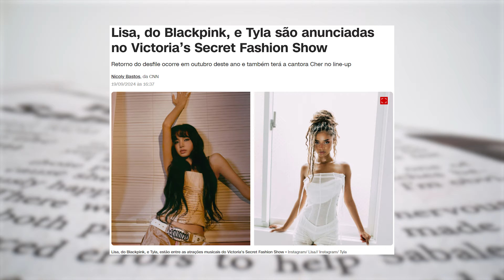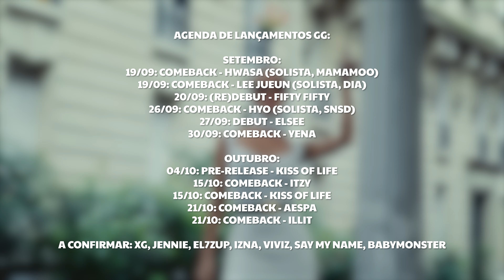JOY PODE SAIR DA SM, GFRIEND VAI VOLTAR, DEBUT DA HITOMI, POLÊMICA DO MEOVV E MAIS | FEFO NEWS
➡️ CAPÍTULOS
Introdução: 00:00 - 01:11
JOY pode sair da SM: 01:12 - 03:05
GFRIEND vai voltar: 03:06 - 04:43
Debut da HITOMI: 04:44 - 05:42
Novidades da LISA: 05:43 - 07:15
Promoções do MEOVV criticadas: 07:16 - 09:04
BABYMONSTER gravando clipes: 09:05 - 09:49
Agenda KPOP e conclusão: 09:50 - 11:00

- Lives fofocando, reagindo a opiniões polêmicas, jogando Qual é a Música, Gartic, Stop e muito mais!
- Vídeos de desabafo quando estou mal kkkkkk

➡️ CRÉDITOS
Roteiro: Fefo Caires.
Edição: Haru.